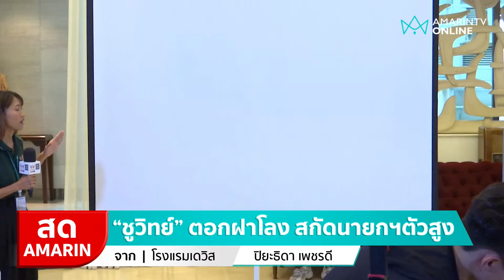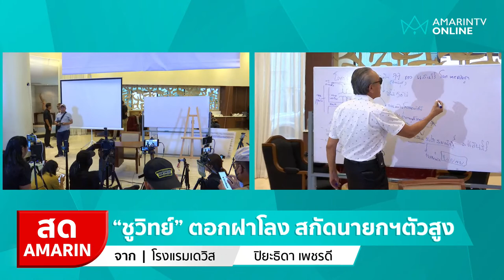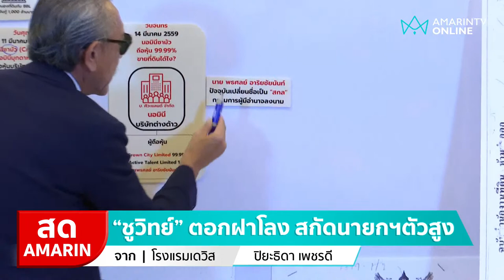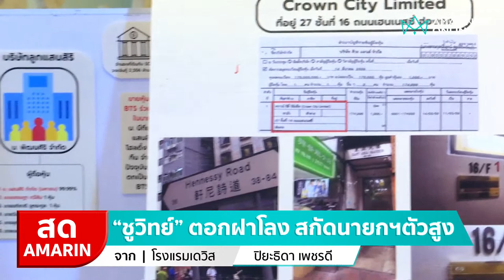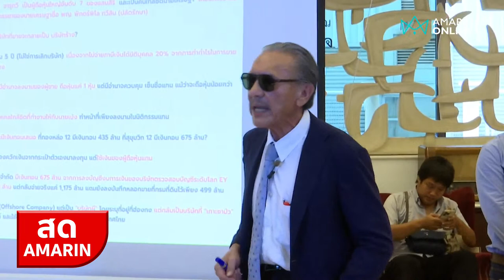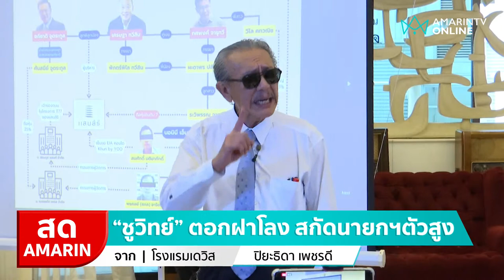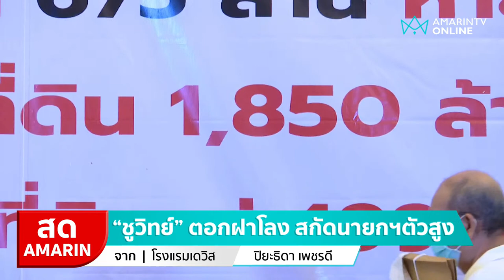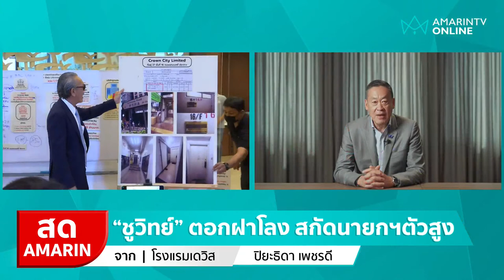[🔴 LIVE ] "ชูวิทย์" ตอกฝาโลง "เศรษฐา" ส่งข้อมูลสว.อย่าโหวต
"ชูวิทย์ กมลวิศิษฏ์" แถลง ตอกฟาโลง "เศรษฐา ทวีสิน" หลังไม่ยอมถอนตัวจากแคนดิเดตนายกฯ โดยอ้างไม่โปร่งใสหลายเรื่อง ส่งต่อข้อมูลให้สว. อย่าโหวต